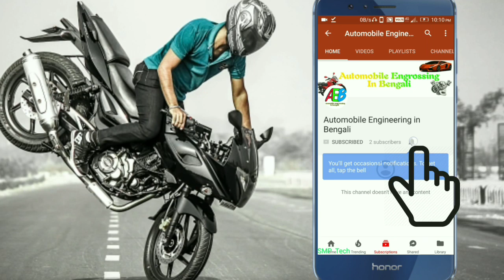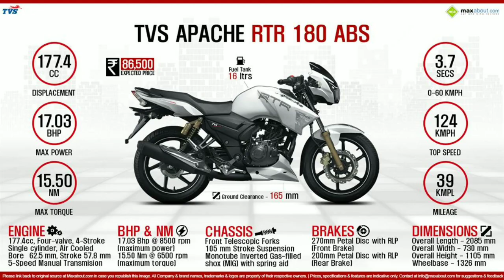Top 10 Best Bike Selling Company in India 2017🏍️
নমস্কার বন্ধুরা আপনারা দেখছেন অটোমোবাইল ইঞ্জিনিয়ারিং ইন বেঙ্গলি ইউটিউব চেনেল আর আমি আজকের এই ভিডিওটাই আপনাদের দেখাতে চলেছি ২০১৭ সালে ভারতে কোন কোন কম্পানির বাইক সবথেকে বেশি বিক্রি হয়েছে।

তো বন্ধুরা যদি এই ভিডিওটি আপনার ভালো লাগে তাহলে অবশ্যই ভিডিওটি লাইক করুন আর আপনার বন্ধু দের সঙ্গে শেয়ার করুন আর অটোমোবাইল সম্পর্কিত কোনো প্রশ্ন থাকলে কমেন্টে জানাতে ভুলবেন না নমস্কার।